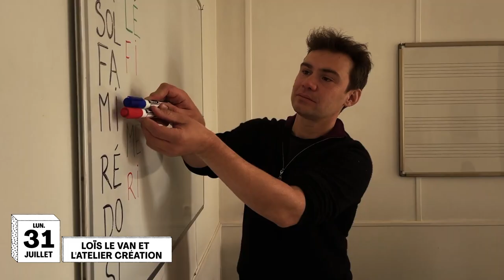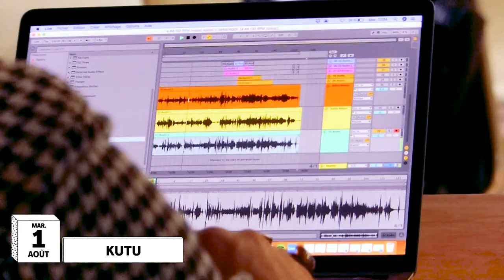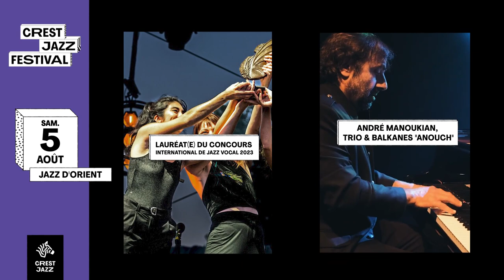Programmation Crest Jazz Festival 2023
30 juillet 2023 - Mélodies du Jazz : Lou Rivaille - Elliavir • Noé Clerc Trio
31 juillet 2023 - Jazz Pop Psychédélique : Thomas De Pourquery • Loïs le Van & L'atelier Création (Création)
1 août 2023 - Ethio-Jazz Pulse : KuTu • DaÏDa
2 août 2023 - Soirée Spedidam, Fusion : Sixun • Nirina Rakotomavo • Hugo Lippi
3 août 2023 - Blues & Flamenco Jazz : Kaz Hawkins • Antonio Lizana
4 août 2023 - Jazz du monde : Rabih Abou-Khalil & Elina Duni • Eric Seva 5tet
5 août 2023 - Jazz d’Orient : André Manoukian, trio & Balkanes "Anouch" guest Dafné Kritharas • Lauréat du Concours de Jazz Vocal 2023